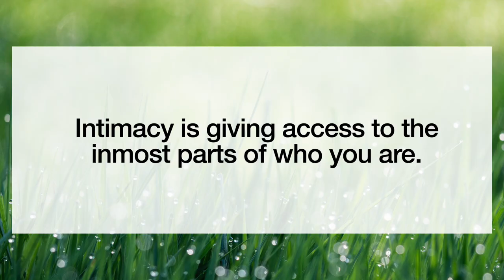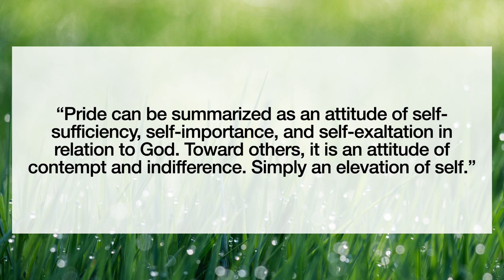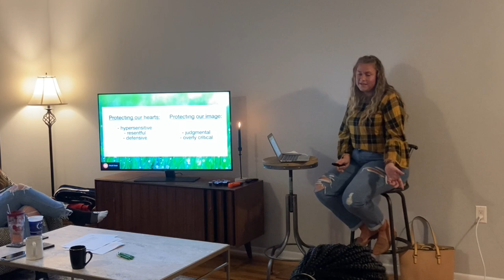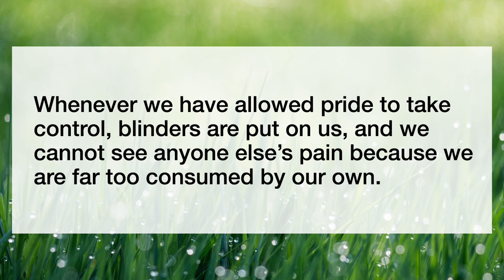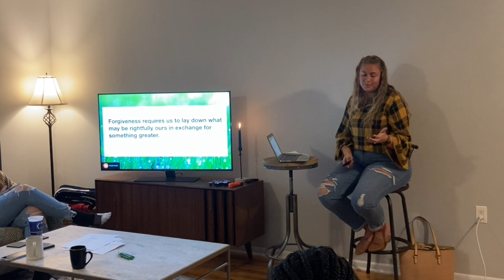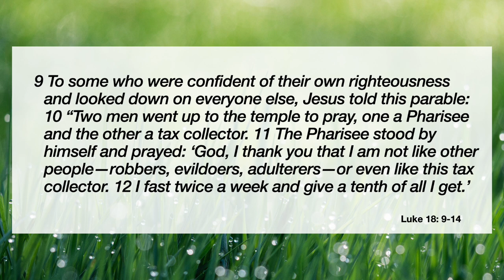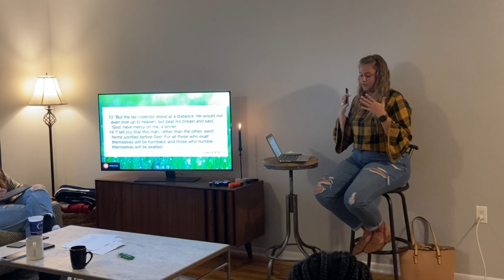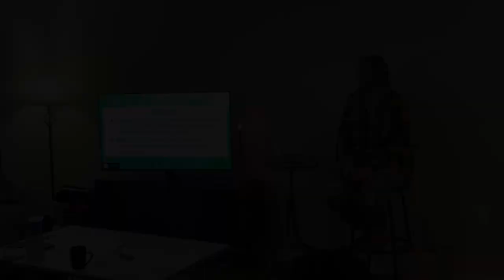Closer - Others Are Less Than Me // 10.10.21